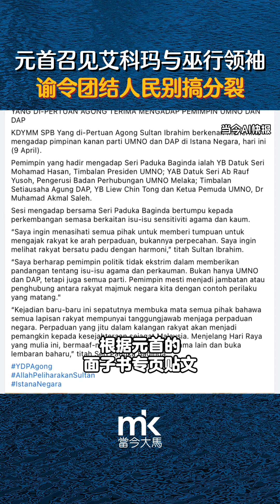元首召见艾科玛与巫行领袖，谕令团结人民别搞分裂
【当今AI快报】 AI主播治振 报道

国家元首苏丹依布拉欣今天召见巫统与行动党领袖，包括最近紧咬“真主袜”风波的巫青团长艾科玛，要求他们推动国民团结，而不是分裂。

而在觐见元首后，艾科玛也在下午发文告表示，将尊奉元首的谕令，既维护国家和谐，也要捍卫伊斯兰圣洁，以缓解目前的纷争。

📌订阅《当今》简报：5分钟看要闻！

【提醒】言论空间需要大家共同维护，请读者理性讨论，勿诽谤、人身攻击、发布不实信息、发表煽动或挑衅种族或宗教情绪等言论。一旦司法纠纷或执法单位介入的风险过高，关闭留言区将成为所有人的损失。